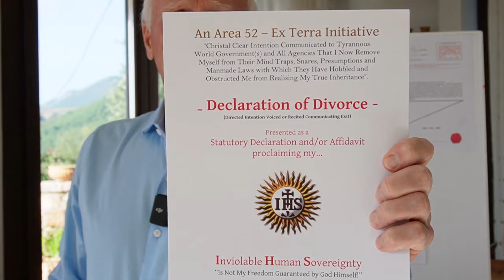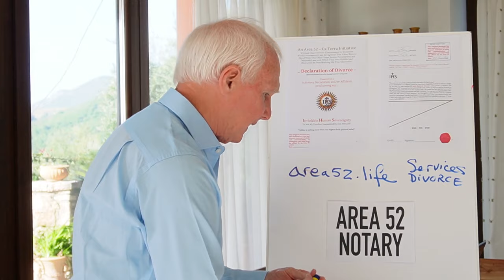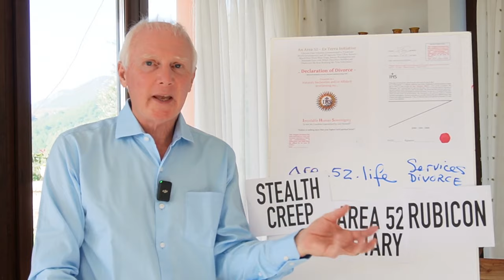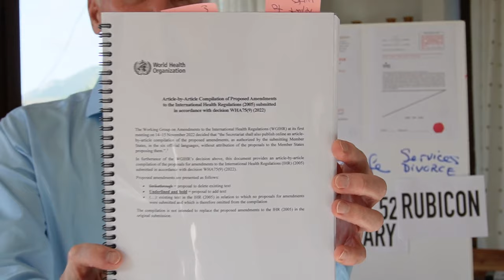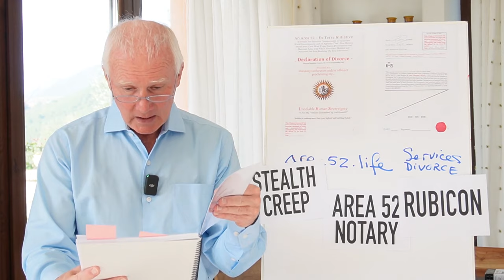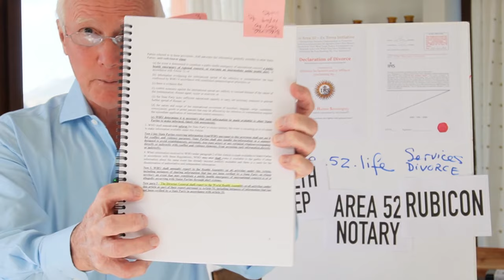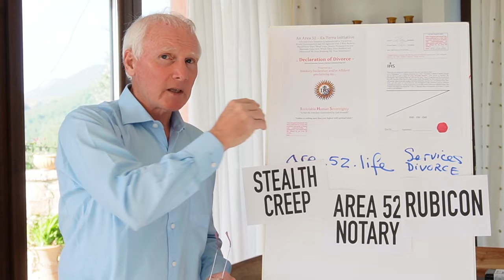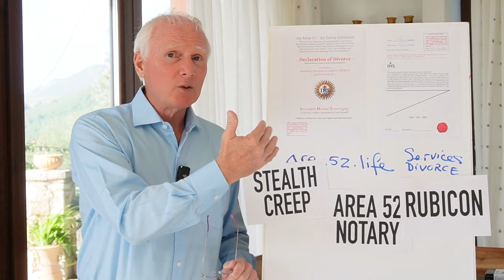WORLD WIDE WARNING - Dr WHO is coming for you!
DO NOT PREVARICATE - YOU CANNOT PERFORM THIS FEAT ON YOUR OWN.
The G2O2P3 Treaty Agreement combined with your asking - IS THE DIFFERENCE.

WARNING: If you don't DIVORCE from The WHO/UN/NATO/WB/IMF/NATION-STATE then presumptions of acceptance persist via acquiescence and you will be cattled, re-educated and re-calibrated: Neuralink is coming for you - if not already implanted.

Helping You ReTake Your Sovereignty and Break Free from WHO/IMF/WB Controls:

WHO Pandemic Treaty - May 24th 2024, UN building NY - Next step down to Hell on Earth

COP 28 - The Climate lie continues to blind-side populations to the truth of what's coming down the Celestial Pipe! Planet 12 - Inner Solar System:
Annunaki arriving? X (ex Twitter) rebranded as a welcome?

JOIN US IS ANOTHER PLACE - A REALM OF SAFETY - AREA 52 - EX TERRA

Area 52 - SERVICES/DIVORCE offers you a template to print off and deliver to all those you believe "mean you harm" or at least have an "unhealthy disinterest" as to what your views or feelings are.

FOLLOW THE LINK - MAKE THE CALL - MIRACLES CAN HAPPEN